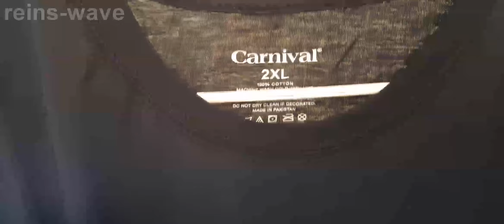|PickUps|Carnival Cruise Trip Purchases!《Including Vlog!》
Hello everyone and welcome back to a new video!

I recently went on a Carnival cruise ship vacation with family! I decided it would be fun to share my thoughts on the trip as well as footage and items l purchased during the trip!

Time Stamps
Vlog: 00:01 - 02:42
PickUps: 02:43 - 07:01
🌊Link Tree 🌊